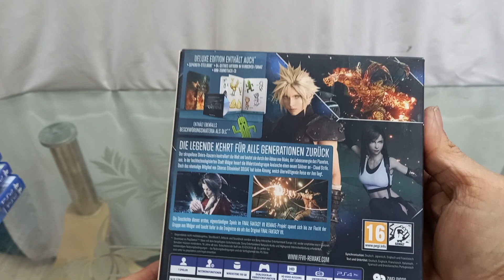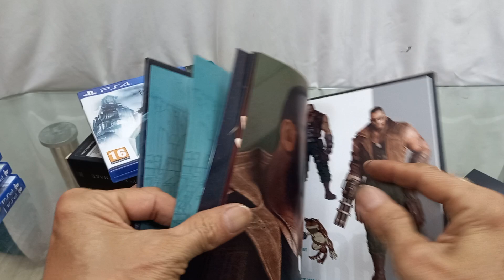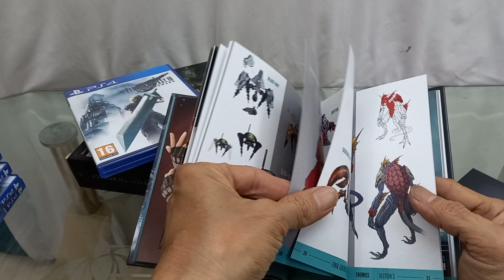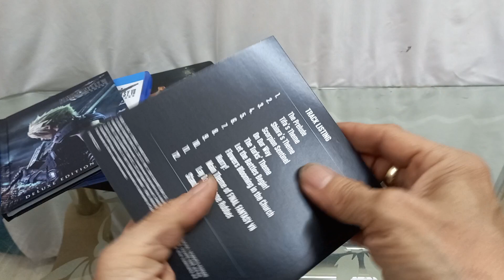Đĩa game PS4 Final Fantasy VII Remake Deluxe Edition Hệ US full box second hand like new giá rẻ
Final Fantasy VII Remake Deluxe Edition – Hệ US – Hộp 2 đĩa + Hộp thiếc steelbook + Sách nhân vật - 750k
Trọn bộ Deluxe với 2 đĩa nằm trong hộp nhựa, có thêm 1 hộp thiếc steelbook và sách giới thiệu hình ảnh của các nhân vật cùng với các loại vũ khí
Thể loại game: Hành động nhập vai
Số người chơi: 01 (offline)
TÌNH TRẠNG: trọn bộ đầy đủ, tất cả còn mới tinh
XEM VIDEO CHI TIẾT TÌNH TRẠNG ĐĨA:
73/28 Huỳnh Văn Bánh P17 Q.Phú Nhuận TPHCM